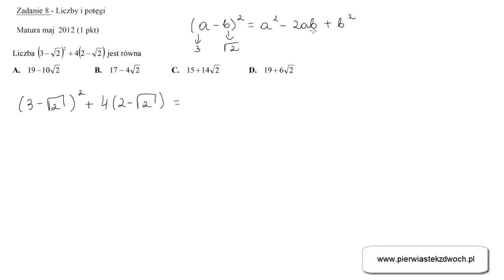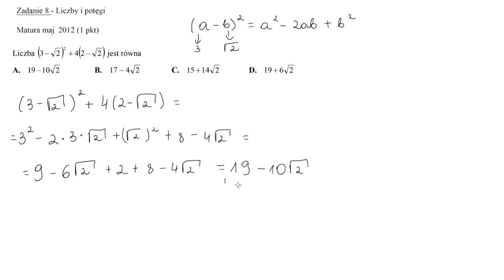Matura maj 2012 poziom podstawowy zadanie 3